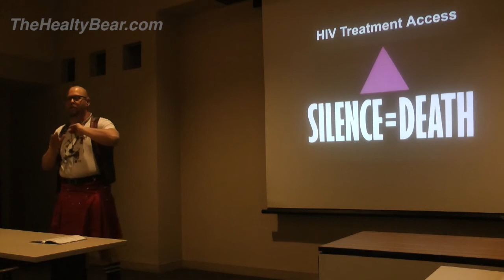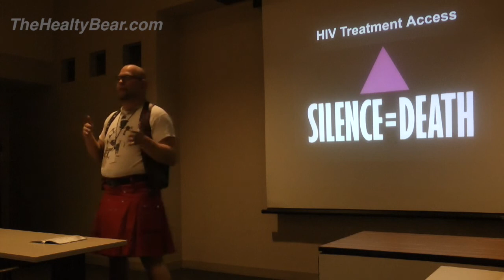Treatment Access In Changing Times | Zak Rittenhouse @ CLAW 2017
With recent changes in the heath care proposals available in the USA there are many people concerned about access to medical treatments.
Zak Rittenhouse was kind enough to speak as part of  a larger presentation on kinky health at CLAW 2017.
I hope this is helpful in guiding you towards some different ways to access your medical care needs as well as helping people access health care in a way that promotes equitable health care.
Dr George Forgan-Smith AKA The Healthy Bear